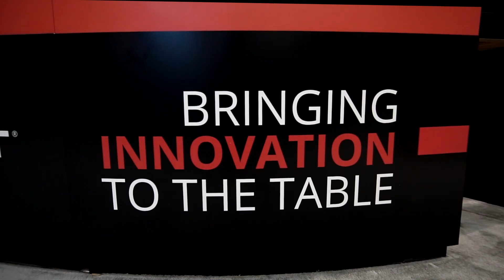NAFEM 2019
Welbilt at NAFEM 2019 in Orlando, FL. February 7-9, 2019.